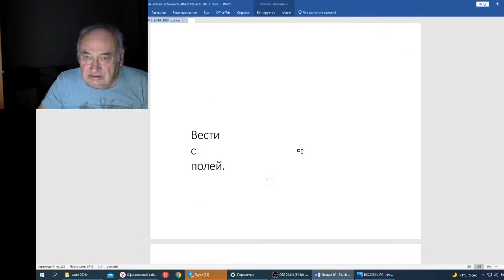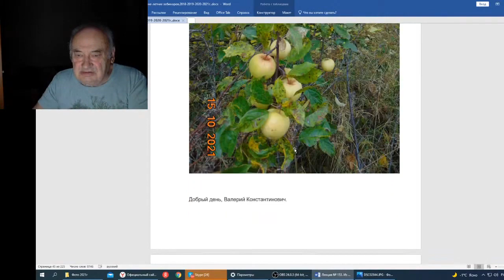Вебинар 153 Вести с полей